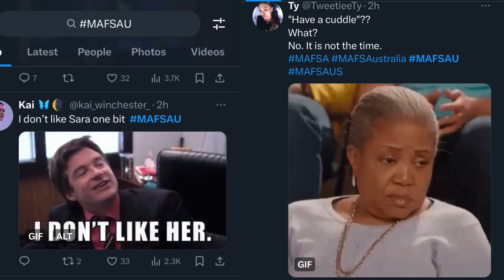MAFS Austrailia - Mel kicks off at Sara and defends Tim!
MAFS -   Sara gets told off by Mel for gaslighting Tim

Join me on Instagram and TikTok: @mindyabiznessuk

All news clips used are under the Fair Dealing Act.
 Fair dealing in United Kingdom law is a doctrine that provides an exception to United Kingdom copyright law, in cases where the copyright infringement is for the purposes of non-commercial research or study, criticism or review, or for the reporting of current events.